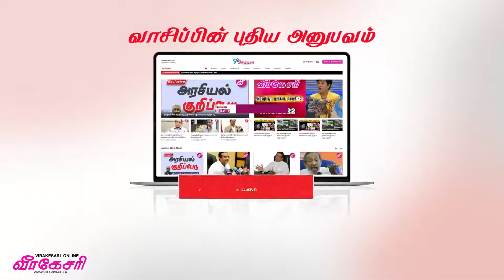420 ரூபாவாக உயரப் போகும் டொலரின் பெறுமதி..! கடுமையாக எச்சரிக்கும் ரணில்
420 ரூபாவாக உயரப் போகும் டொலரின் பெறுமதி..! கடுமையாக எச்சரிக்கும் ரணில்